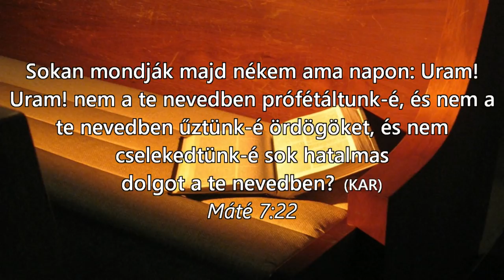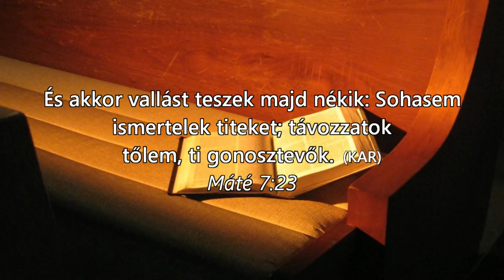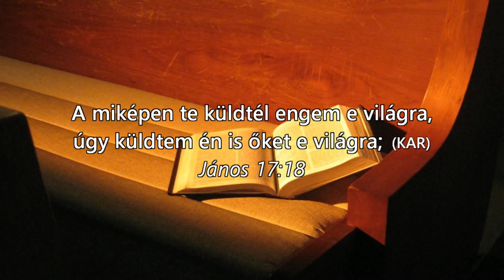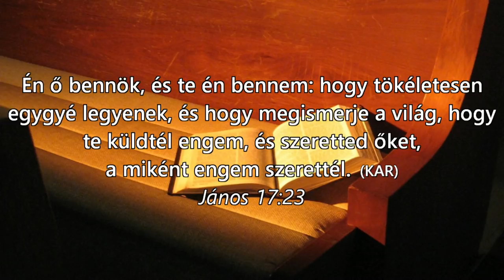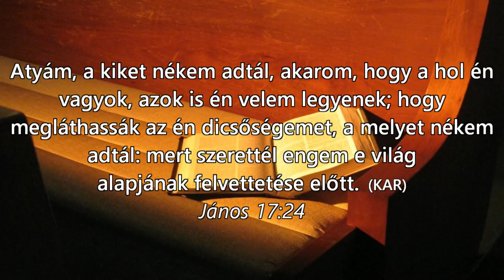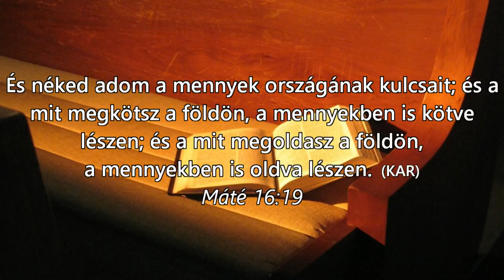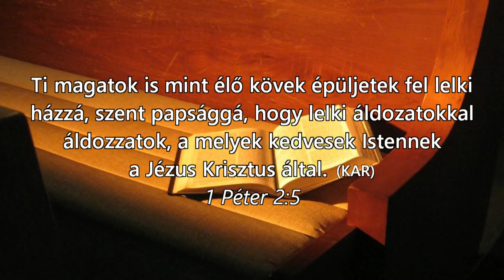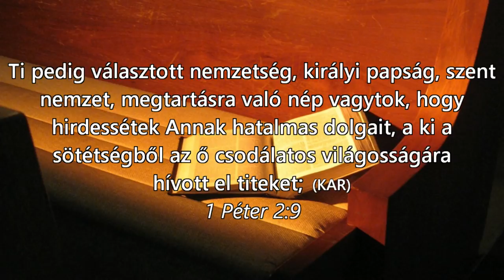Fóris Attila: Egy imameghallgatás története